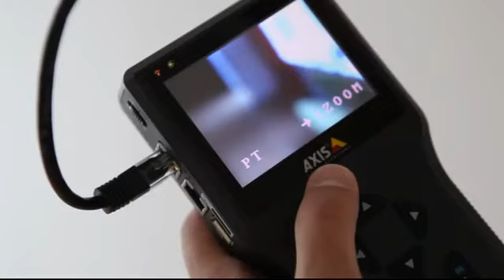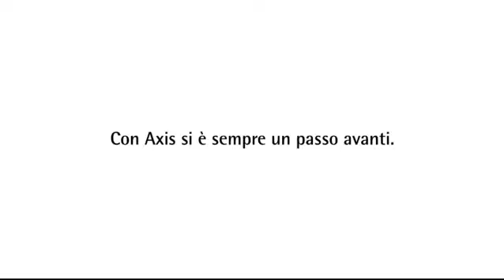Axis - Aiuta a mantenere le tue aziende focalizzate sui risultati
Un buon sistema di video sorveglianza fornisce molto più che la semplice registrazione degli eventi. Esso da la possibilità di prevenire e controllarli -- dando la possibilità di focalizzarsi sul proprio business.